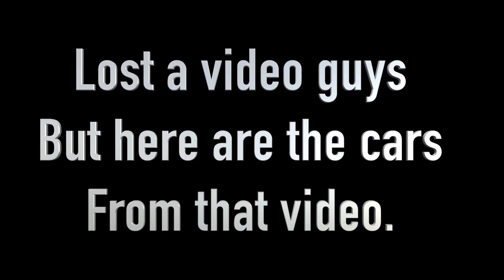This is WHY Corvettes are So Much FUN!!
In this vlog I take you guys with me on a cruise with my Corvette Club TVS to a family owned Catfish Place calls Cosby's.  My goal in this video is to show you these amazing Corvettes from several different perspectives as they cruise down the highway.

Send your picture or short video clip to If you would like for it to be in a future video. (Make sure you send
Your first name and description of your car)

Mail:
2131 N Beech Ave

PLAY LISTS

Zoom H1 Handy Portable Digital Recorder (Do in car audio with this

GoPro Gear

My Corvette Stuff